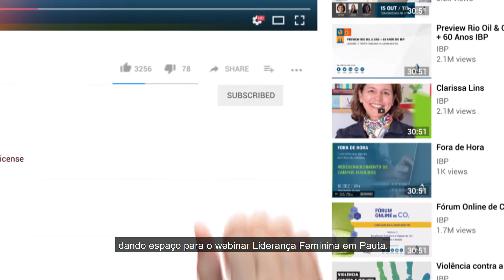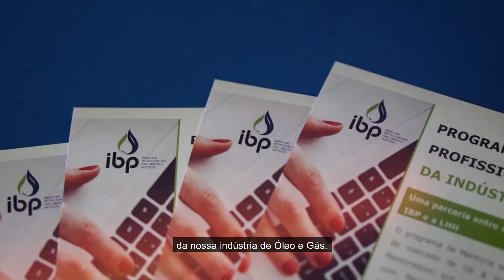Programa de Mentoria Feminina 2020